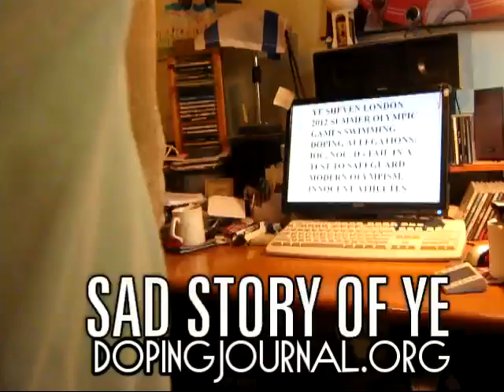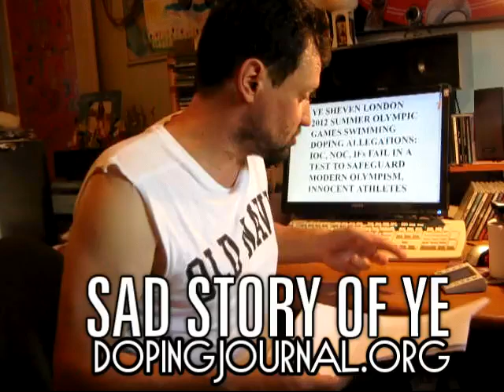Ye Shiwen doping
Ye Shiwen doping story explained, Part 2: watch the video, read the letter to Her Majesty The Queen at Doping Journal , post your comment at this YouTube video, let us know what you think!

Editorial. Ye Shiwen London 2012 Summer Olympic Games doping allegations: IOC, NOC, IFs fail in a test to safeguard innocent athletes. Doping Journal, 9, 2 (2 August 2012)

Abstract:
London Summer Olympic Games 2012 will be remembered for an inability of International Olympic Committee, National Olympic Committees and teams, International and National Sports Federations, such as swimming governing body FINA, and Local Organizing committees to protect innocent athletes from doping allegation abuse to safeguard key principles of Olympism, such as dignity and integrity, as demanded by the Olympic Charter and Olympic Code of Ethics. The letter servers to inform the Head of hosting State, Her Majesty The Queen and to keep a scholar record of early XXI century Olympism crisis and discrimination based on gender and age, to support victims of a disrupted Olympic integrity, Chinese athlete Ye Shiwen and her family, Chinese woman swimming team, and all female athletes, and send a bold message to a corrupted sports administrators and Olympic officials that there are those who care.

Why and how the presented case violates Olympic Charter and Olympic Code of ethics at London 2012?

First reported by The Guardian from London Olympic village grounds, testimony by Leonard is now quoted by a great number of media members worldwide, despite the fact it lacks any scientific or medical evidence. Global media verdict is straight forward: "Ye Shiwen will always be viewed with suspicion," as depicted from the title of one of a great number of publications.

When asked about the accusation that she was doping, Ye replied: "The Chinese team keep very firmly to the anti-doping policies, so there is absolutely no problem". However, a day later Chinese swimmer's father says Ye Shiwen exhausted and struggling with relentless questions over doping . The father of Chinese teenage swimmer attempts to defend his daughter. But is it his responsibility? Is this a case of mental injury to Olympic Games participants? Is it a prohibited "instruction to intervene in a given manner within the organs of the IOC? Should IOC protect any athlete when he, or now she, is in trouble with such an unfair groundless allegations?

In my view the presented case is a sad breach of Olympic Charter and Olympic Code of Ethics at Olympic village of London 2012 games, as presented in full article.

No written counteractions by IOC or NOCs on the breach of the Olympic Charter and Code of Ethics

Follow up article at The Guardian entitled "Ye Shiwen calmly takes another gold as drug claim storm rages around her" quotes Colin Moynihan, chairman of the British Olympic Association televised press appearance : "She's been through Wada's [the World Anti-Doping Agency] programme and she's clean. That's the end of the story." In another tv news report IOC Spokesman Mark Adams told that doping allegations made against Ye Shiwen are "pure rumors", while Arne Ljungqvist, Chairman of the IOC's medical commission, said at a Press conference "I haven't personally any reason to concern about this particular swimming unless I have further facts".

Well, it's NOT the end of the story. My vision is that groundless attack on Chinese athlete is well thought and planned to demoralize Chinese athletes' right for the rest of London Olympics 2012. Not everyone can "calmly take" another gold as drug rumors go on, especially when father of Ye, not IOC, have to defend her outstanding daughter. Too bad! However, if so, the duet by Mr. Leonard and The Guardian, orchestrated by world media, did its' job, as Chinese women swimmers' team lost today in 4x200m Freestyle Relay.

Seen late at night into August 2, 2012, official website of the Olympic Movement news section reports on how American swimmer Michael Phelps (who deserves a separate serious doping abuse investigation and stripping of all Olympic medals) rewrote the record books, becoming the most decorated Olympian of all time. IOC web site misses the official statement by IOC that at the same time Modern Olympism was severely damaged by the case reported herein. Likewise, there is no written statement at a Hosting British Olympic Association, [having competing interest] USOC American Olympic Committee, USA Swimming or FINA official web sites.

I will never look at Ye Shiwen with suspicion, but as a celebration of athlete integrity, a primer that for a loving person, a woman, in peace with her soul, nothing is impossible. I will also take this case as a fact of International Olympic Committee, National Olympic committees, International and national sports federations' failure in a groundless doping case to safeguard innocent athletes.